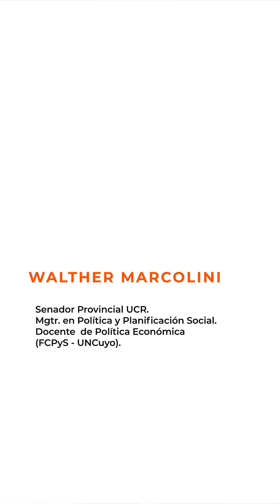Hacia el 2 de octubre | 🤔 ¿Qué significa vetar el presupuesto universitario?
La información es un derecho porque es la herramienta para comprender el mundo que vivimos y sus periodos de crisis. Es fundamental, además, para la organización política y la participación social.

🎬 Testimonios:

. Walther Marcolini. Senador Provincial UCR. Mgtr. en Política y Planificación Social. Docente de Política Económica (FCPyS - UNCuyo).

. Natalia Vicencio. Diputada Provincial PJ.  Licenciada en Trabajo Social (FCPyS - UNCuyo).